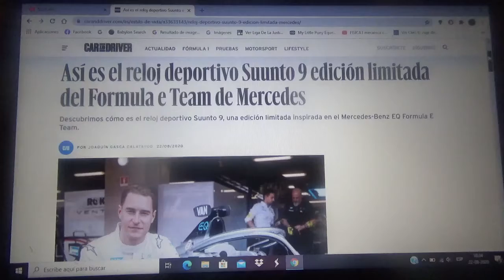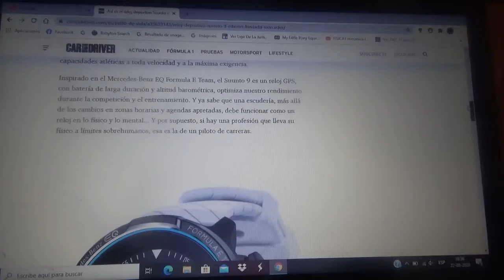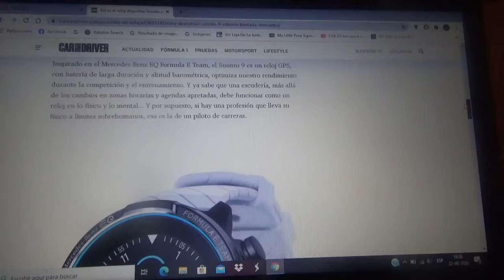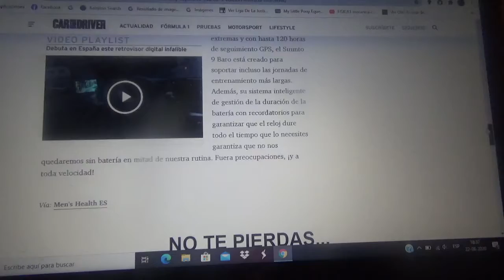Reloj deportivo Suunto 9 edición limitada Mercedes Benz EQ Formula E Team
Es un reloj deportivo de edición limitada creado por la marca especialista en relojes deportivos similar a los que usan los distintos miembros de la compañía automotriz alemana de la estrella en la categoría de monoplazas totalmente eléctrica de la Fia